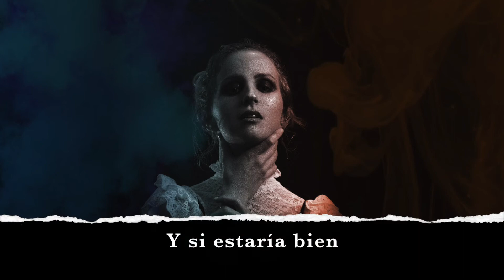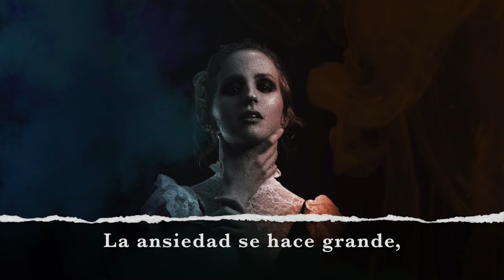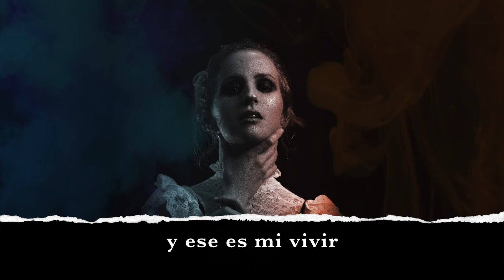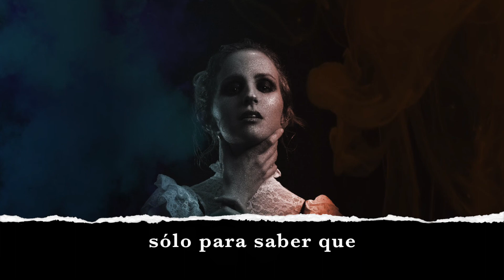Vanda Krai - Humana (lyric video)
Lyric video de "Humana" de VANDA (nuevo lanzamiento - abril 24, 2020). Créditos:
Autores (música y letra): Vanda Krajcovicova, Valentín Cohan
Intérpretes/Músicos: Vanda Krajcovicova (voz principal, coros),
Nicolás López Soto (programación de batería, sintetizadores)
Producción y grabación: Nicolás López Soto (NaturalAudio Producciones, Santa Fe, Argentina)
Mezcla y master: Cristian Giunta (NaturalAudio Producciones, Santa Fe, AR)
Management: Lucía Barbaglia (Un Efecto)
Lyric video por: Vanda Krajcovicova
Fotografía de tapa: Nicolás Viglietti
Diseño gráfico: Ega Lostia (Espacio Gráfico)